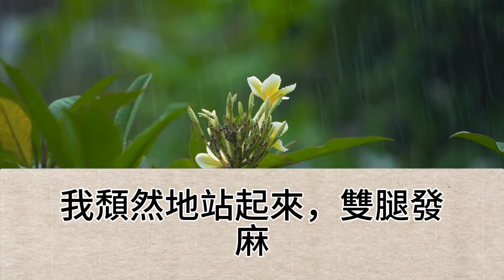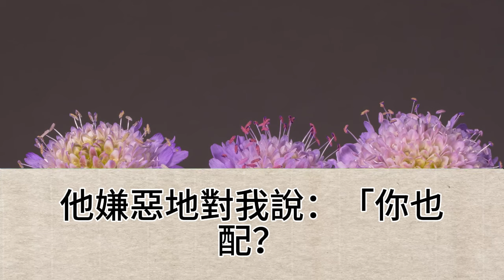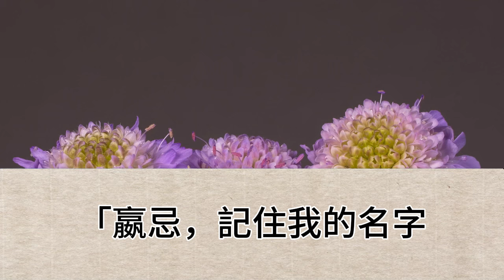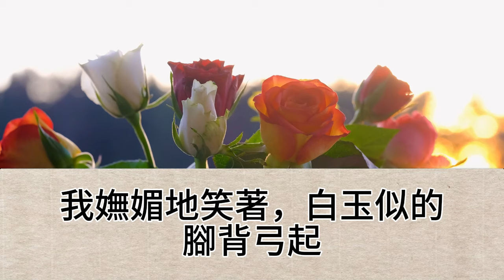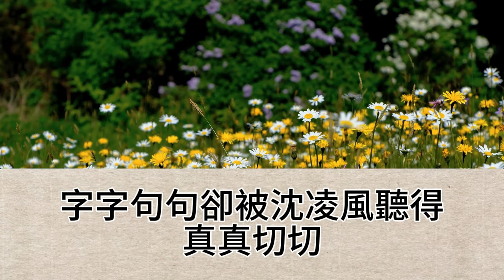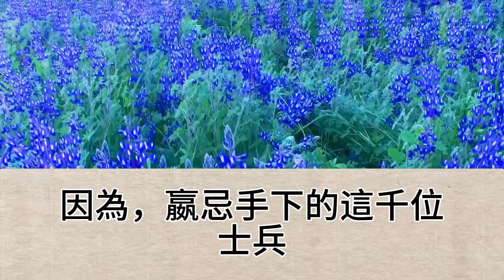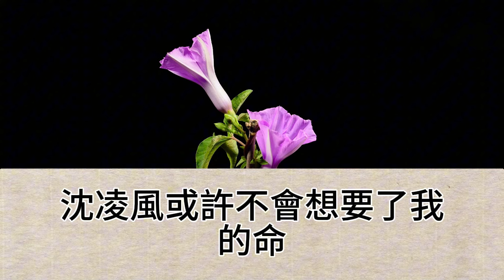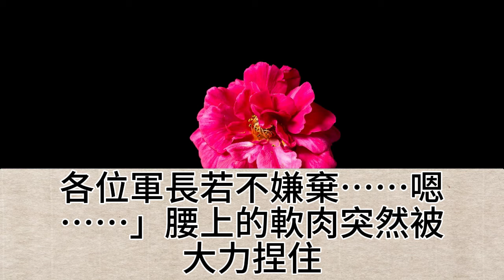我被從皇后貶為軍妓後，我的丫鬟撞死在了我眼前，面對我年少時救的夫君，我給他磕了上千個頭，卻換不來一句回心轉意，我不甘心，我要爬出去【幸福人生】